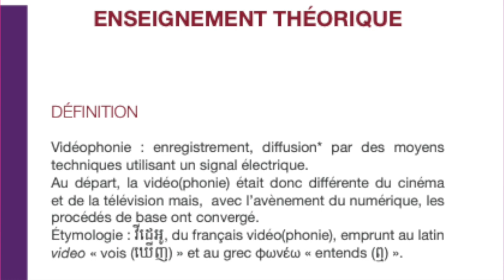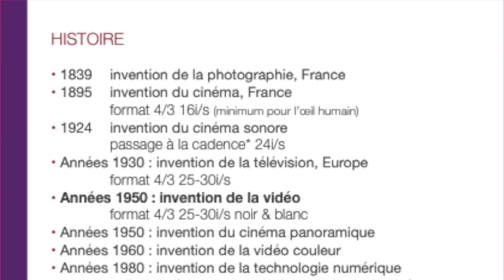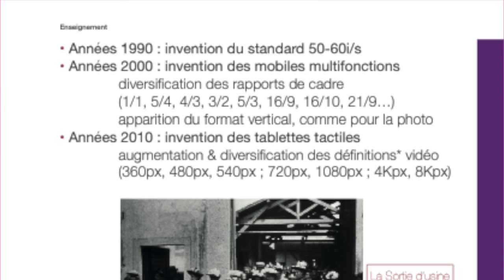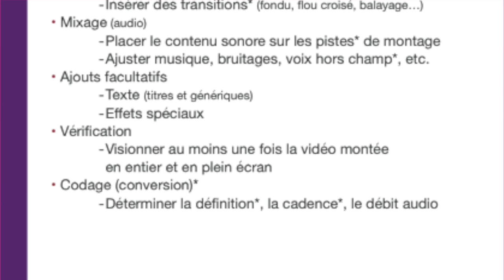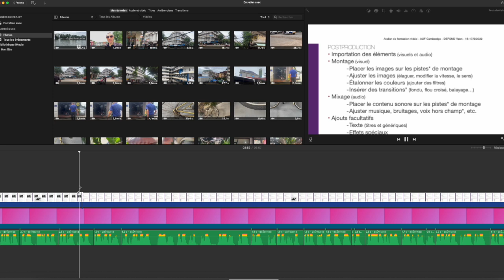Entretien avec un vidéaste 1/3 (នាយ យ៉ាន តាមដងផ្លូវ លើកទី468)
កន្លឹះ​នៃ​ការថត​វីដេអូ

តាំង​ពី​បួន​ដប់​ឆ្នាំ​ហើយ មាន​មនុស្ស​កាន់តែ​ច្រើន ដែល​បែរ​ទៅ​ថត និង​កាត់ត​វីដេអូ។ អត្ថបទ​នេះ​ណែនាំ​អំពី​ទ្រឹស្ដី។ តើ​វីដេអូ​គឺជា​អ្វី ? ពាក្យ​កម្ចី​ពី​ភាសា​បារាំង​នេះ មក​ពី​ពាក្យ vidéophonie ។ ពាក្យ video ជា​ភាសា​ឡាតាំង។ វា​មាន​ន័យ​ថា ឃើញ។ ពាក្យ φωνέω (phonie) ជា​ភាសា​ក្រិក។ វា​មាន​ន័យ​ថា ឮ។ វីដេអូ គឺ​ជា​រូបភាពនិង​សំឡេង ថតនិង​ផ្សព្វ​ផ្សាយ តាម​រយះ​បច្ចេកទេស ដែល​ប្រើ​សញ្ញាអគ្គិសនី។ ដូច្នេះ​ពី​ដំបូង វា​ខុស​ពី​ភាពយន្ដ ខុស​ពី​ទូរទស្សន៍។ ក៏ប៉ុន្តែ​ពេល​បច្ចុប្បន្ន ​ដោយសារ​បច្ចេកវិជ្ជា​​ឌីជីថល​ វា​​ស្រ​ឌាង​គ្នា​វិញ។

​​​​តើការថត​និង​ផ្សាយ​​វីដេអូ​​មាន​ប្រវត្តិ​អ្វី ? ឆ្នាំ១៨៣៩ នៅប្រទេសបារាំង លោក NIEPCE Nicéphore ​បង្កើត​ម៉ាស៊ីនថត​រូបមុនគេបង្អស់។ ឆ្នាំ១៨៥៧ នៅប្រទេសបារាំង លោក SCOTT DE MARTINVILLE Édouard-Léon បង្កើតម៉ាស៊ីនថតសំឡេងមុនគេបង្អស់។ ឆ្នាំ១៨៩៥ នៅប្រទេសបារាំង លោក LUMIÈRE Auguste និង Louis ​បង្កើត​ភាពយន្ដ​មុនគេបង្អស់។ ឆ្នាំ១៩២៤ គេ​​បង្កើត​ភាពយន្ដ​ដែល​មានសំឡេង​ជាប់ជាមួយ។ ក្នុង​ទសវត្សរ៍​ឆ្នាំ១៩៣០ នៅទ្វីប​អឺរ៉ុប គេបង្កើត​​​ប្រព័ន្ធ​ទូរទស្សន៍។ ក្នុង​ទសវត្សរ៍​ឆ្នាំ១៩៥០ គេបង្កើត​​ប្រព័ន្ធ​វីដេអូ​សខ្មៅ។ ក្នុង​ទសវត្សរ៍​ឆ្នាំ១៩៦០ គេបង្កើត​​ប្រព័ន្ធ​​វីដេអូ​​ពណ៌។ ក្នុង​ទសវត្សរ៍​ឆ្នាំ១៩៨០ គេបង្កើត​​ប្រព័ន្ធ​វីដេអូឌីជីថល។

ការ​ផលិត​វីដេអូ​មាន​ដំណាក់កាល​ផ្សេងៗ។ តើ​មាន​ដំណាក់កាល​អ្វី​ខ្លះ ? ដំណាក់កាល​ទីមួយ គឺជា​ការ​បញ្ចេញ​គំនិត។ មាន​ន័យ​ថា ត្រូវ​សរសេរ​អត្ថបទ​សង្ខេប​រឿង សាច់រឿង និង​ពាក្យសំដី​បើ​មាន។ ដំណាក់កាល​ទីពីរ គឺជា​ការ​រៀបចំ។ ត្រូវការ​ទៅ​មើល​ទីតាំង​ថត។ ត្រូវការ​សរសេរ​ស្គ្រីប។ គឺ​ជា​ឯកសារ​មួយ ដែល​បង្ហាញ​អំពី​ឈុត​ទាំង​ប៉ុន្មាន​ដែល​ត្រូវថត ជា​មួយ​សេចក្ដី​ពន្យល់។ ត្រូវការ​គូរ​ប្លង់​ទាំង​ប៉ុន្មាន​ដែលត្រូវ​ថត។ ត្រូវការ​សរសេរ​កម្មវិធី​ថត ទាំង​បញ្ជាក់កាលបរិច្ឆេទ​ថត ទីតាំងថត និង​តួនាទី​អ្នក​ចូលរួម។ ត្រូវការ​ជ្រើសរើស​​ខ្នាត ទំហំរូបភាព និង​ល្បឿន​រូបភាព។ ដំណាក់កាល​ទីបី គឺជា​ការថត​ ទាំង​រូបភាព ទាំង​សំឡេង។ ដំណាក់កាល​ទីបួន គឺជា​ការកាត់ត។ តាម​លំដាប់​ត្រូវ​ការ​បញ្ចូល​រូបភាព​ និង​សំឡេង​ក្នុង​កម្មវិធី រៀប​រូបភាព រៀបសំឡេង ដំឡើង​អក្សរ ពិនិត្យ​មើល ហើយ​ចែករំលែក​

រី​ឯ​បច្ចេកទេស​ក្នុង​ការ​ថតវិញ មាន​ស្តង់ដារ​ច្រើន។ ការថត​រូបភាព​មាន​ប្លង់​ទំហំ​ផ្សេងៗ អាច​ទៅ​ដល់​៩។ មានពី​ប្លង់​ទូទៅ ដែល​ថតទិដ្ឋភាពណាមួយ​ទាំង​មូល ព្រោះ​មុំ​ធំ ទៅ​ប្លង់​ធំ​ណាស់ ដែល​ឧទាហរណ៍ថត​បាន​​តែ​មុខ​មនុស្ស​មួយ​ផ្នែក​ប៉ុណ្ណោះ ព្រោះ​មុំ​តូច។ ការថត​រូបភាព​មានចលនា​កាម៉េរ៉ា​ផ្សេងៗ អាច​ទៅ​ដល់៤។ មាន​ចលនា​ប៉ាណូ ដែល​បង្វិល​កាម៉េរ៉ា​ពី​មួយ​ខាង​ទៅ​មួយ​ខាង ឬ​ពី​លើ​ទៅ​ក្រោម/ក្រោម​ទៅលើ។ ​មាន​ចលនា​ហ្ស៊ុម ដែលពង្រីក ឬធ្វើ​ឱ្យ​តូច​ជាងវិញ។ មាន​ចលនា​ត្រាវលីង ដែលកាម៉េរ៉ាត្រង់​ទៅ​ចំហៀង ទៅ​មុខ​ឬ​ក្រោយ ទៅ​លើ​ឬ​ក្រោម ឬ​វិល​ជំវិញ​អ្វី​ដែល​កំពុង​តែ​ថត។ មាន​ចលនា​អ្នក​កាន់​កាម៉េរ៉ា​ ​ដែល​ដើរឬរត់​​ជា​មួយ​កាម៉េរ៉ា​ក្នុង​ដៃ។ ការថត​រូបភាព​មានមុំ​កាម៉េរ៉ា​ផ្សេងៗ អាច​ទៅ​ដល់២។ មាន​មុំថតពី​លើ ឬ​ពីក្រោម។ មាន​មុំ​ជំវិញ​អ្វី​ដែល​កំពុងតែ​ថត ដូចជា​ថតពី​មុខ ពី​ចំហៀង ពី​ក្រោយ។ របៀបថត​រូបភាព​ខ្សែ​ភ្នែក​មាន​ផ្សេងៗ អាច​ទៅ​ដល់៣។ មាន​ខ្សែ​ផ្នែក​ចម​​កាម៉េរ៉ា។ មាន​ខ្សែ​ផ្នែកចេញ​ពី​ប្លង់​កាម៉េរ៉ា។ ហើយ​ក៏​មាន​ថត​របៀបកាម៉េរ៉ា​​ជា​ខ្សែ​ភ្នែក​តែ​ម្ដង ដូចជា​កាម៉េរ៉ាជាភ្នែក​តួ។
ការថតសំឡេង​​​ប្រើ​ឧបករណ៍​ផ្សេងៗ អាច​ទៅ​ដល់៤មុខ។ មានមីក្រូ​កាន់​ដោយ​ដៃ។ មានមីក្រូ​ពាក់។ មាន​មីក្រូ​ព្យួរ។ ហើយ​មាន​មីក្រូ​នៃ​កាម៉េរ៉ា​តែ​ម្ដង។ ការថតសំឡេង​​​ប្រើស្តង់ដារ​ផ្សេងៗ អាច​ទៅ​ដល់៥។ មាន​ពីគុណ​ភាព​ទាប តែ​ទិន្នន័យតូច (៦៤ Kbit ក្នុង​មួយ​វិនាទី) ទៅ​គុណភាព​ខ្ពស់​តែ​ទិន្នន័យ​ធំ (៣២០ Kbit ក្នុង​មួយ​វិនាទី)។ ការថតសំឡេង​​​មាន​បច្ចេកទេស​២​ផ្សេងពី​ក្នា។ ​​​មាន​​ការ​ថត​មួយ​ខាង (ម៉ូណូ) និង​ការថត​សងខាង (ស្ទេរេអូ)៕